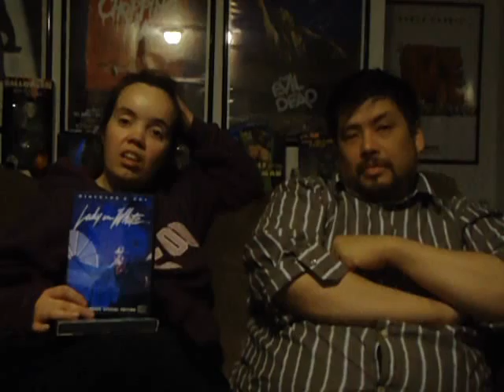Teresa's "Good Movie" of the Damned -L &M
As in Let Me rename this segment since she loves to use the words "Good Movie" so frequently.  Seriously, teresa delves into the library and picks out an obscure ghost flick and a new breed slasher flick.